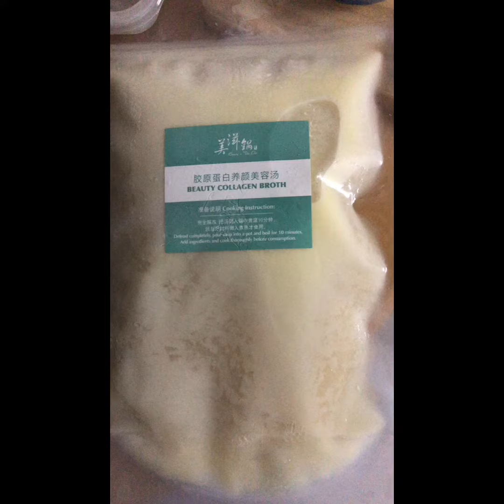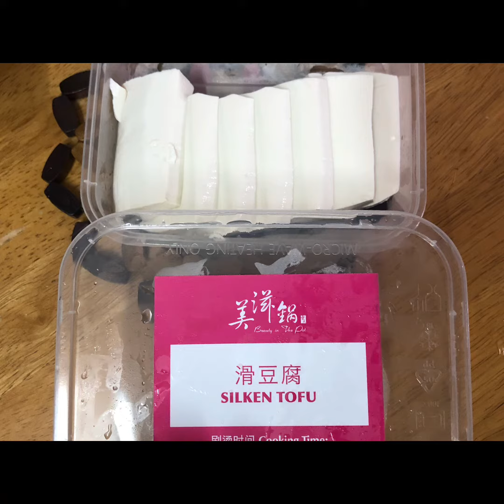实现火锅自由🥰美滋锅火锅外带😆终于可以在家享受美人火锅了😁美滋锅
美滋锅的美颜汤一定要喝～
要吸取它的collagen 男女都需要的美颜功能
去它的店，一定要order这个汤底 不然会感觉对不起自己🤣
平常吃火锅都是难选汤底 尤其有选择困难症的人 这个想要那个又想要
进去这间店，不需要犹豫太多🤣 直接order nia
它主打的汤底就是这个